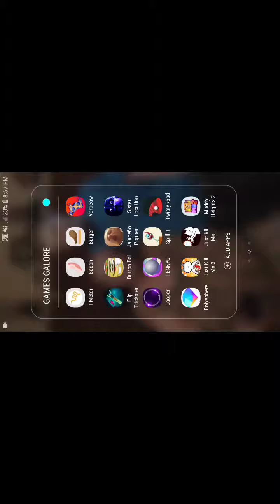Mobile games oob and more(1)